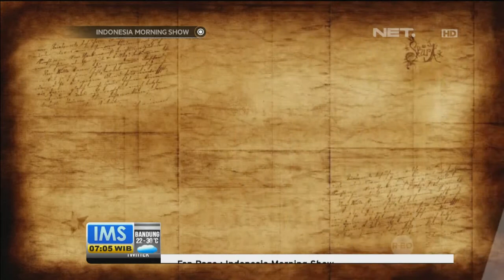Today's History Soepomo meninggal - IMS